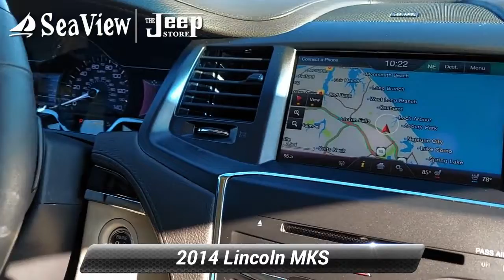Used 2014 Lincoln MKS , Ocean Township, NJ J211344B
*CLEAN CAR-FAX - ONE OWNER **ONLY 38,000 MILE - ALL WHEEL DRIVE - LEATHER SEATS - SUNROOF**VERY CLEAN CAR !*

[RLVID:3200:6676ada0fb57e628:13cb01e05e50dcb0:1]